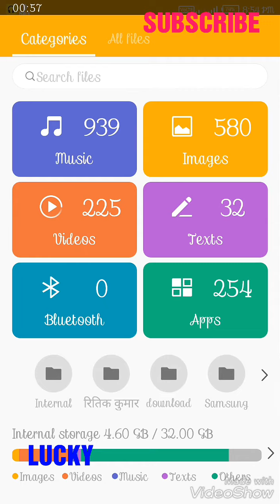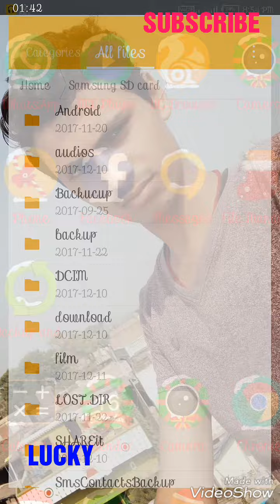how play gta || FREE ME gta || game DOWNLOAD || android mobile/pc(full hindi) by ritik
hello friend
                   today i am tocking about
HOW kese gta game ko keyse chlaye by Ritik
How kese download kare gta game in android by Ritik
How kese gta game ko kelenge by Ritik
How kese download kare gta game with pc by Ritik
GTA VOICE CITY kese download karenge by Ritik
How to download gta san andreas for android in free. in hindi/urdu by ritik
GTA SANANDREAS FREE ME KAISE DOWNLOAD KARE KISI BHI ANDROID PE by ritik
Download gta vice city for free in android mobile Full Process+Gameplay Proof[New Link] by ritik
#{Hindi} How To Download GTA 5 And Gameplay [It will game mods ] by ritik
how to download paid games for free from play store[ hindi-URDU] #15 by ritik
Gta Vice City Kaise Download Karte Hain PC Aur Install Windows 7 8 10 Aur XP by ritik
How To Download PSP Game On Your Android Phone by ritik
GTA 5 kaise download kare android mobile main by ritik
How To Download ES File Explorer Pro For Free On Any Android Device (Hindi/Urdu) by ritik
GTA vice city Apne android mobile me kaise install kare by ritik
How to install your favourite ppsspp game on android device (hindi) ghost riders,god of war,etc.
#[57 MB]How to Download | Tekken tag tournament | on Android | hindi by ritik
Download gta vice city for free in android mobile Full Process+Gameplay Proof[New Link]
#{Hindi} How To Download GTA 5 And Gameplay [It will game mods ]
how to download paid games for free from play store[ hindi-URDU] #15

How to install your favourite ppsspp game on android device (hindi) ghost riders,god of war,etc. by ritik
Gta san andreas game ko download kare .
Pahle aap uc browser me jaye
Search kare Gta san andreas apk download free ok karde
Ya whatsapp ke puch sakte hai no hai 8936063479.
Thanks and Love lucky kumar